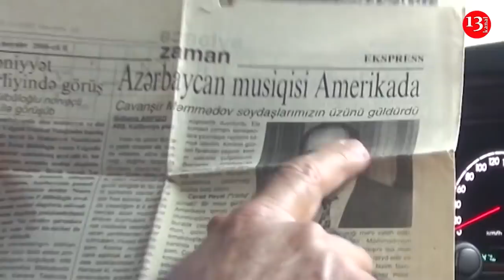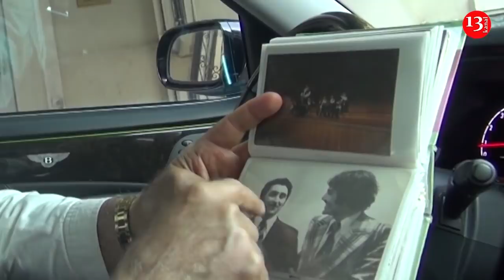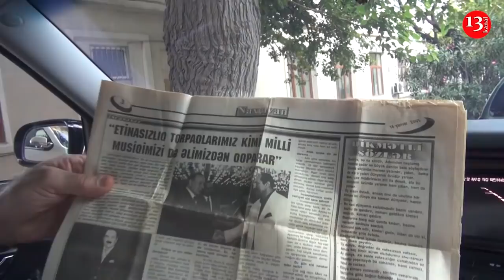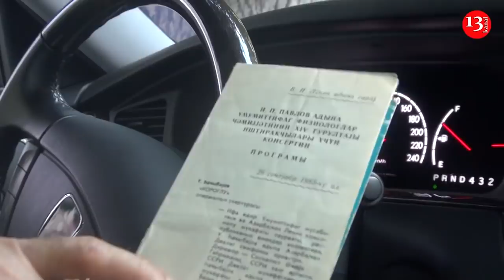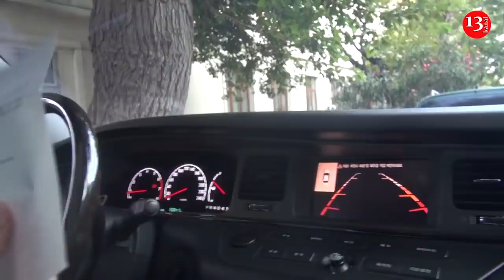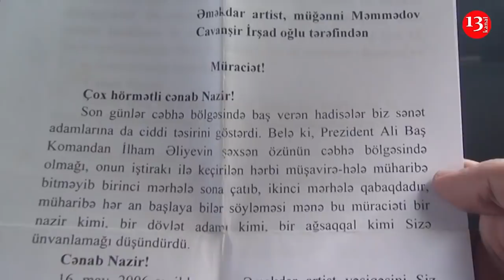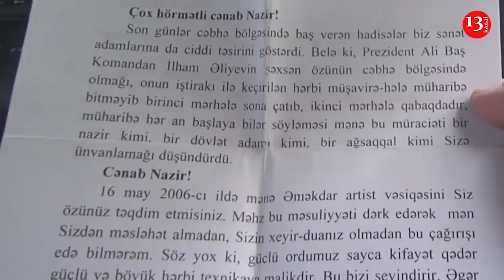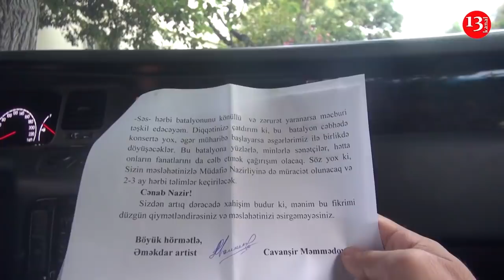"Ramiz Mehdiyev ŞƏHİDLƏRİN 40-ı çıxmamış, MƏHƏRRƏMLİKDƏ toy etdi"-AVTOTALK-"Mən olsam, ETMƏZDİM"